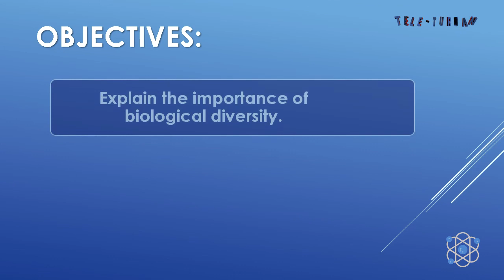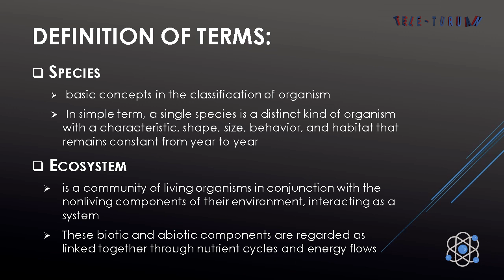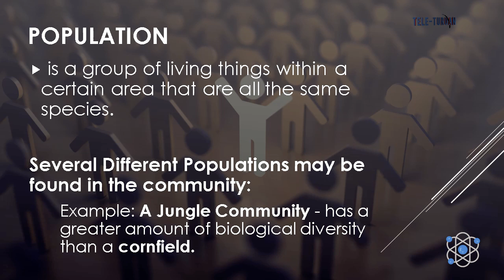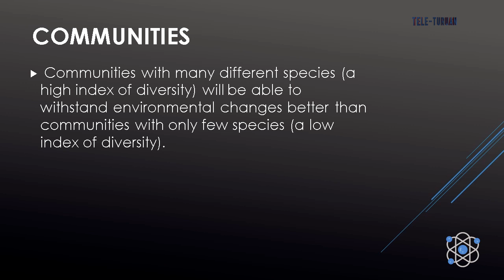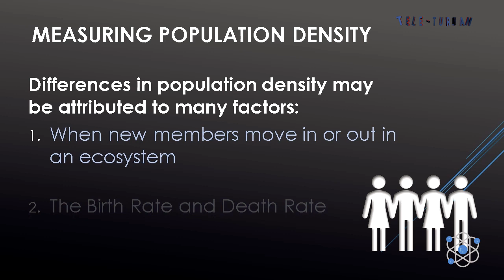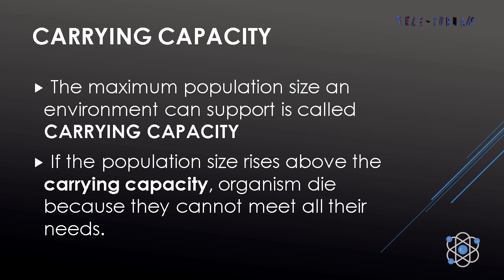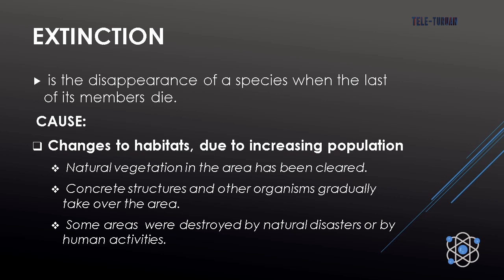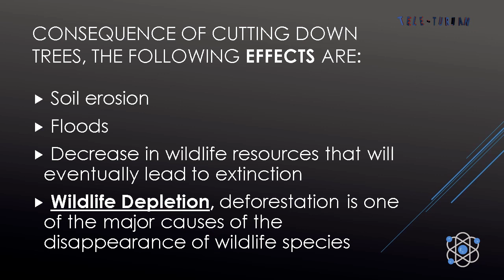BIODIVERSTY AND EVOLUTION CAUSES OF SPECIES EXTINCTION Science Grade 9 PART 1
Video Lesson in BIODIVERSTY AND EVOLUTION CAUSES OF SPECIES EXTINCTION Science Grade 9 PART 1